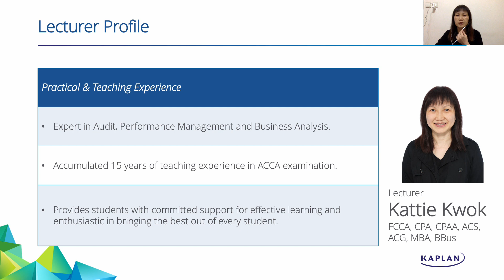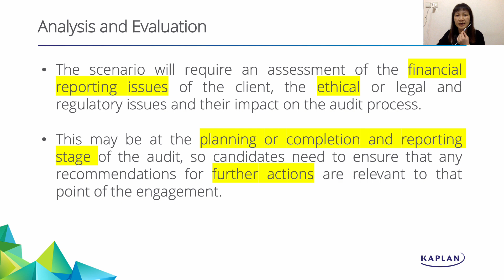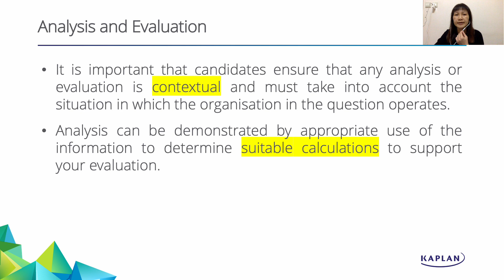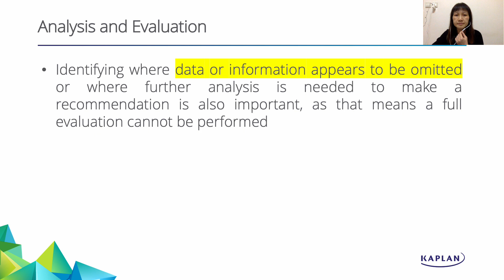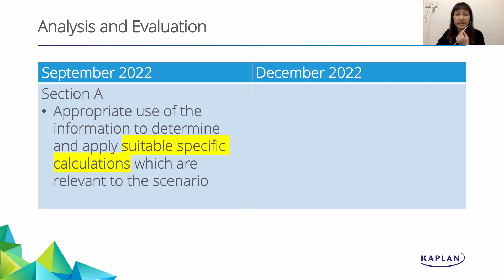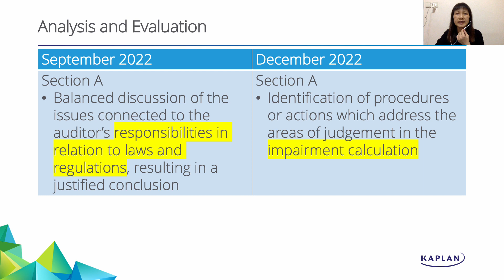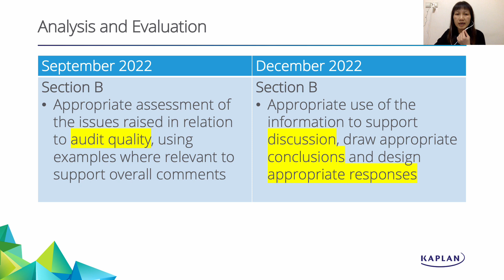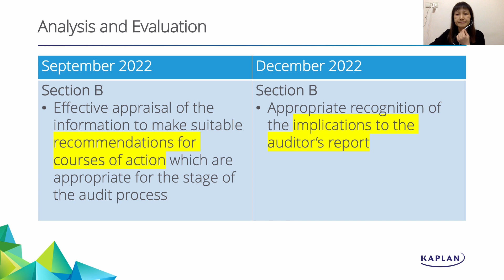[ACCA AAA] How to apply analysis and evaluation and earn professional marks? - Kattie Kwok